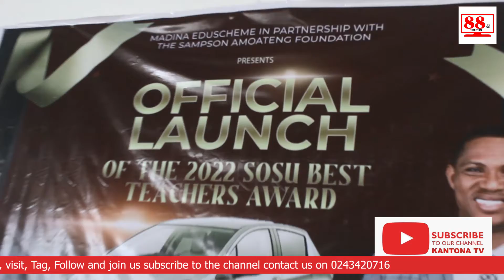Member of Parliament for Madina constituency Hon Francis sosu has Launch 2022 Best Teacher Award